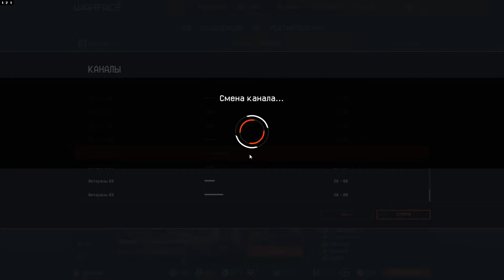Warface. Выбиваю MAG-7